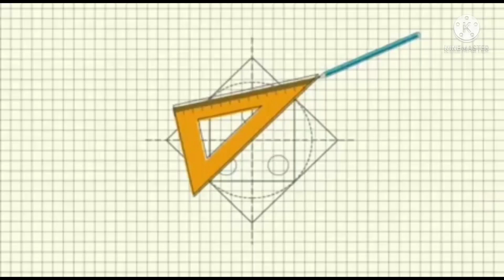Easy wall hanging with paper...Home decoration paper carfts cousins gun glue